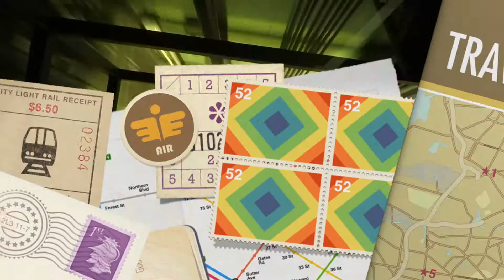Berlijn op 203,8 Meter